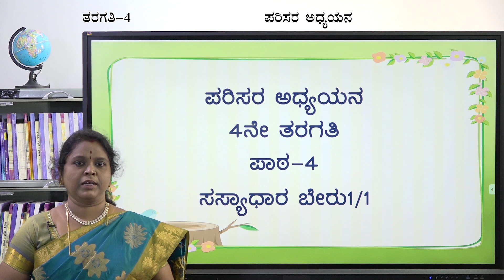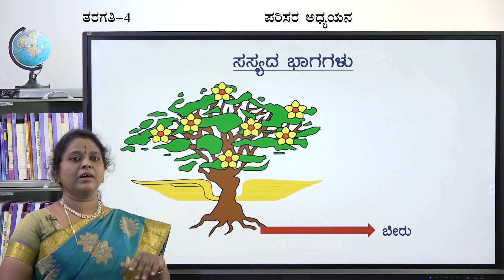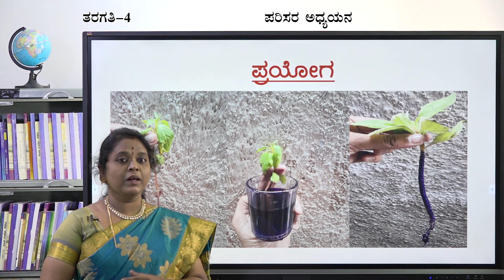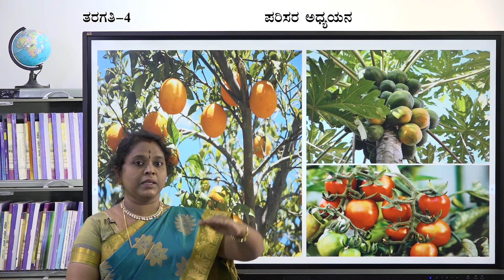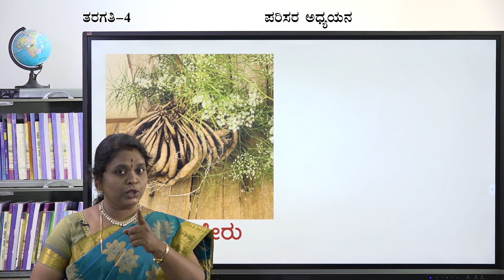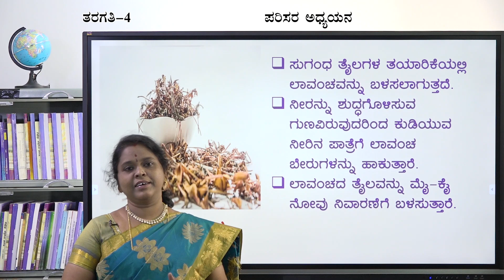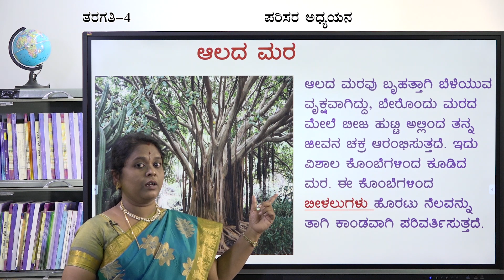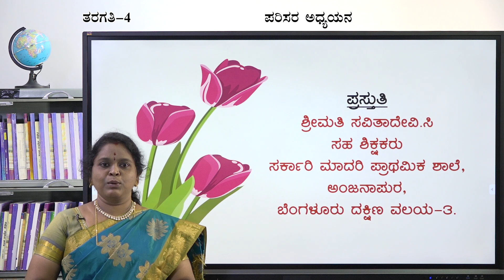4 th EVS Sasyadhra Beru 1(1 ) - 4 KM EVS 03